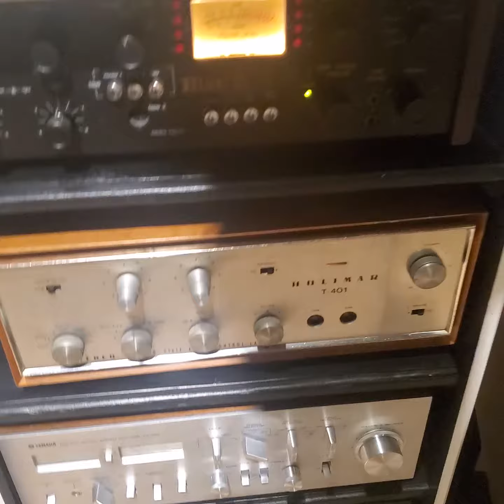YAMAHA NS 1000 & HOLIMAR T 401 ( DE EXPORTACION 20 KG ) 1968/70 DISEÑO JORGE BLAT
BEE GEES